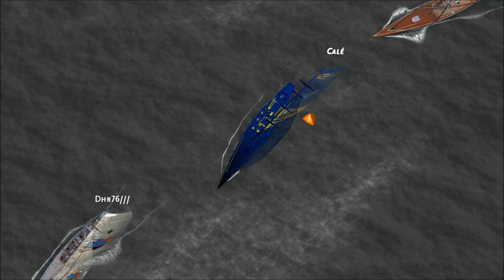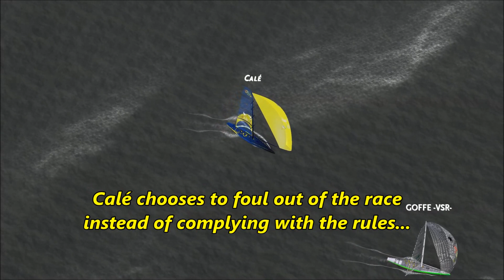Calé August 28th, 2017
Ciao;
Kenny D'